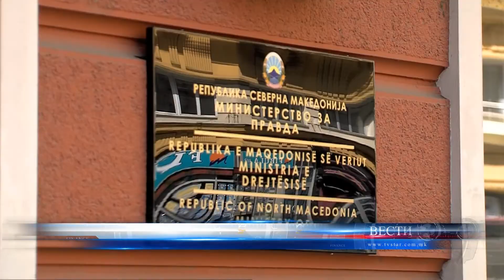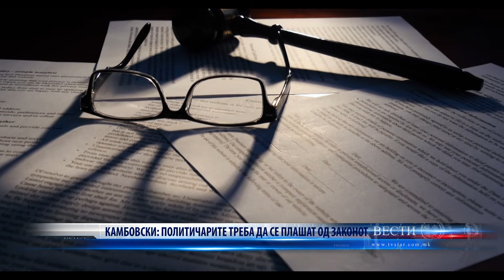ТУПАНЧЕВСКИ СЕГА Е МОМЕНТ ЗА РЕФОРМИ 10 11 2022